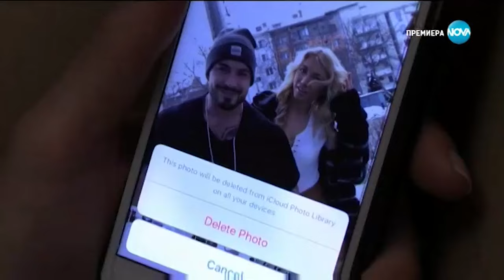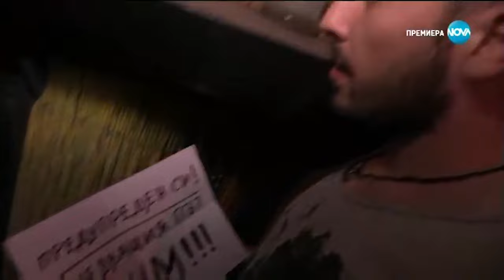София Ден и Нощ Епизод 412